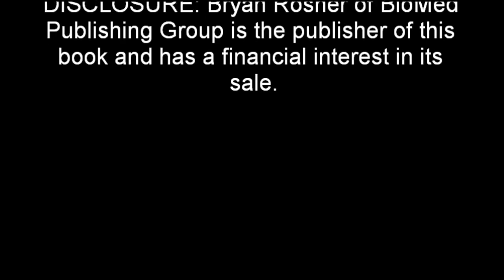Most Important Lyme Book Ever Published?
Could this be the most important Lyme disease book ever published?

Many people are saying that it is! Keep reading to find out why...

One of the biggest obstacles facing patients with chronic Lyme disease is the IDSA (Infectious Diseases Society of America). This prestigious organization has denied the existence of chronic Lyme disease and looks down upon the Lyme-literate physicians who treat it.

The author of this book is not just any Lyme disease doctor!

Dr. Burton Waisbren is not only a Fellow of the IDSA, he is is one of its Founding Members! He has been in medical practice for over 57 years and has published Lyme disease research in prestigious journals, including The Lancet. In this book, he tells us the truth: that chronic Lyme disease is a real medical condition which he has treated dozens of times in his 57+ year career as an infectious disease physician.

Join Dr. Burton Waisbren in a journey of discovery through 51 cases of chronic Lyme disease which he personally treated, and essays in their regard. Draw from his vast wisdom as a physician who began to practice medicine over 57 years ago, in 1951, and find out which treatments he is using to help his many chronic Lyme disease patients.

Why is this such an important book? Never before has there been a Lyme disease author with the credentials and authority of Dr. Burton Waisbren.